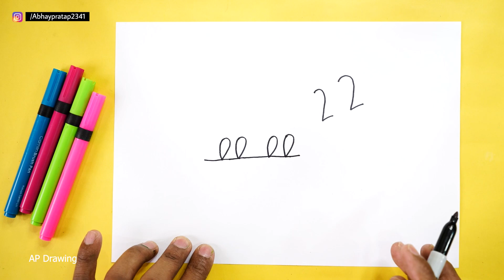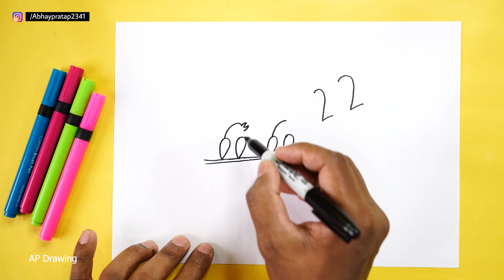How to Draw Mother's Day Drawing From 222222 Number Surprise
today I am show how to Draw mother's day Special Drawing for beginners